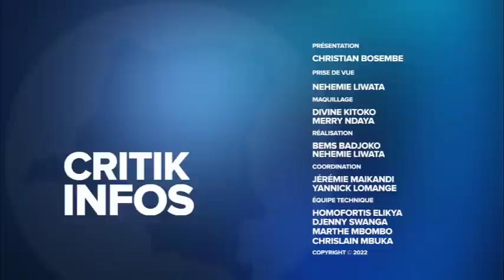CRITIK INFOS 07.07.2022: KAGAME TOTALEMENT PERDU ET DÉVOILÉ : LE MASQUE TOMBE !